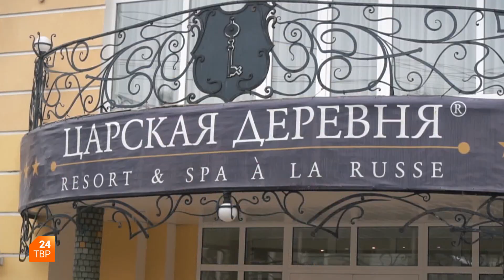Посад на блюдечке. Тёплый салат с курицей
Какой салат традиционно готовят на новогодний стол? Конечно же, оливье.

Но есть и те кто хочет экспериментов и яркого вкуса. И следующий рецепт специально для них.

Ведущая программы «Посад на блюдечке» Мария Ревеко вместе с шеф-поваром ресторана «Собрание» Максимом Красавиным приготовили горячий салат с курицей.